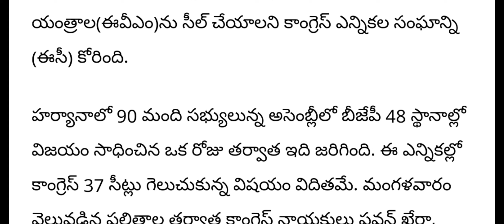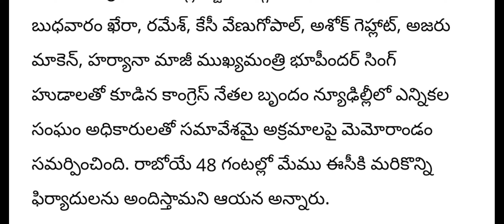రాష్ట్రంలోని 20 స్థానాలలో ఈవీఎం ల మోసం జరిగింది